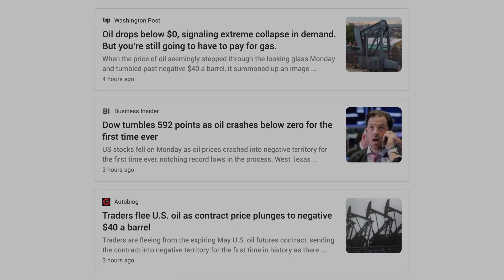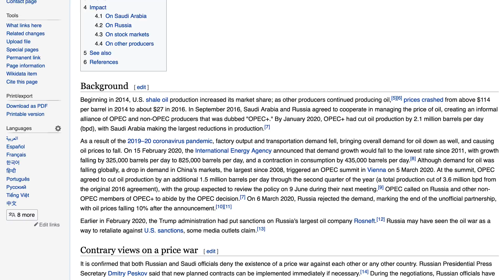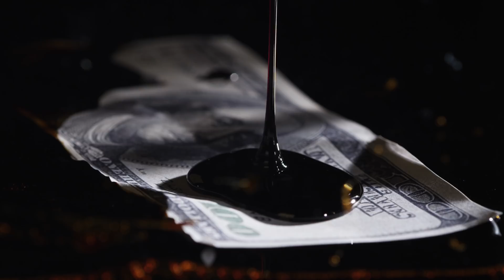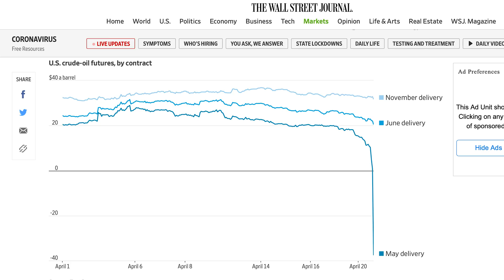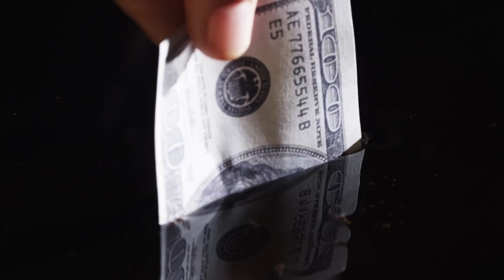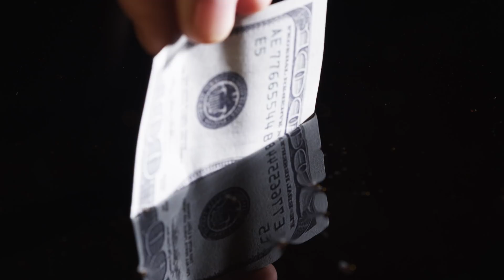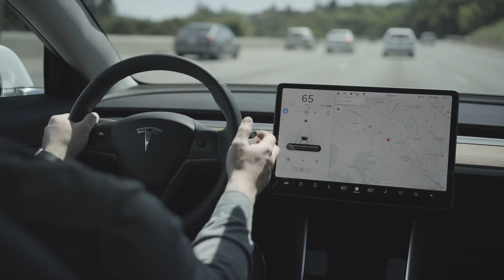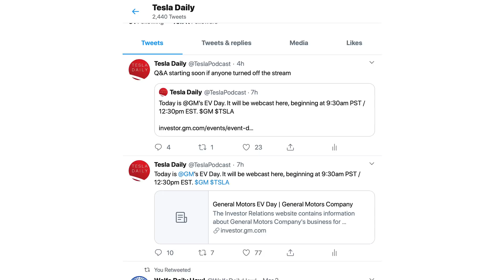How Can Oil Prices Turn Negative and How is Tesla (TSLA) Impacted? + Cybertruck Redesign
➤ Oil contracts turn negative for the first time in history
➤ How can oil prices turn negative and how are Tesla and TSLA stock impacted?